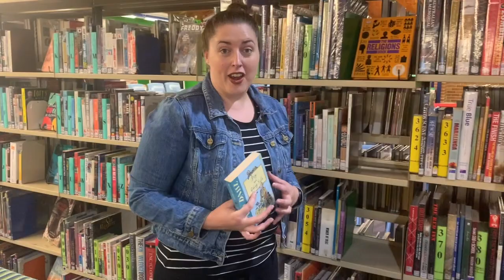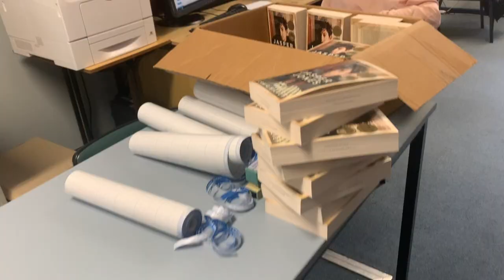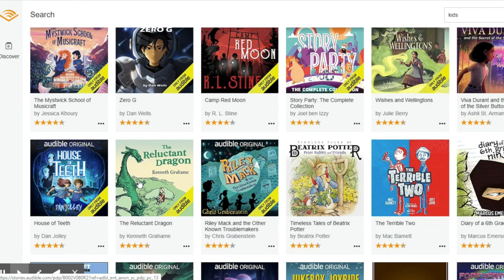What your teachers are currently reading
While you adjust to learning from home, don't forget to include reading in your schedule. Reading is the perfect way to improve your vocabulary and learn important empathy and critical thinking skills. The best part? you can read anything you like! In this video the staff at Maitland Grossmann High School show you what they are reading and tell you about their favourite books to give you some inspiration.